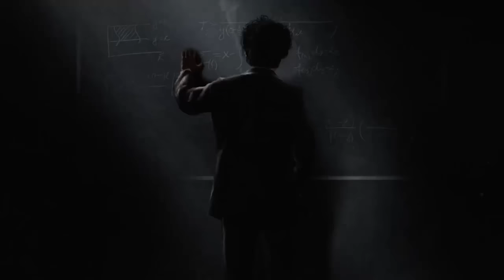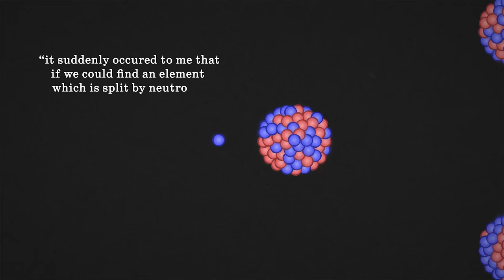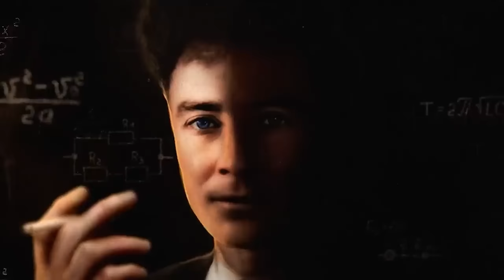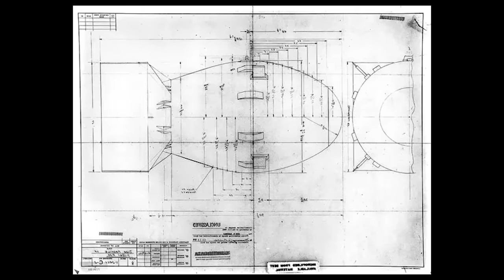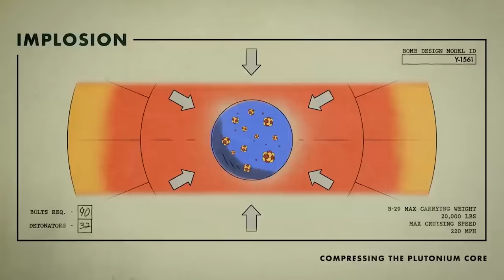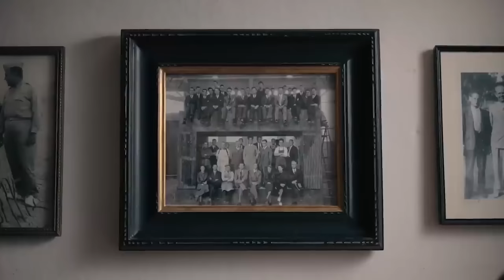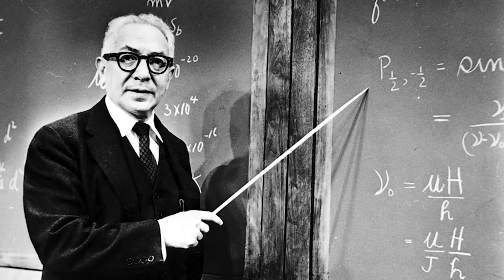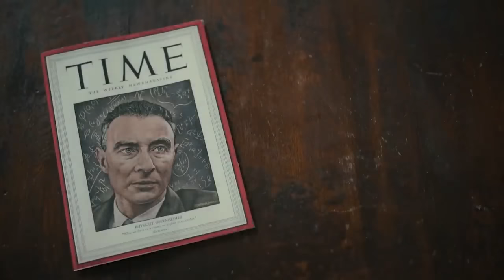Oppenheimer: Ben Şimdi, Dünyaların Yok Edicisi Olan Ölüm Oldum!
İnsanlar, genelde sadece en büyük başarı veya başarısızlıklarıyla anılırlar ve Oppenheimer için bu, atomun enerjisini tarihte ilk defa açığa çıkararak, bir bomba üretmeyi başaran; kimine göre 2. Dünya Savaşı'nı anında bitirerek milyonlarca hayatı kurtaran, kimine göreyse saniyeler içinde yüz binlerce insanın katline sebep olan ekibin başındaki deha olmaktı. Yani kısaca, "atom bombasının babası" olmaktı...

Ama insanlar, sadece en büyük başarı veya başarısızlıklarından ibaret değiller. Örneğin Oppenheimer, sadece parlak bir fizikçi değildi; aynı zamanda bir şiir aşığıydı, konuştuğu herkesi büyüleyen inanılmaz bir zekaya ve karizmaya sahipti, Latince ve Sanskritçe de dahil 7 farklı dili konuşabiliyor veya anlıyordu, at binmek en büyük tutkuları arasındaydı ve kadınlara düşkünlüğü nedeniyle yuva yıkmak konusunda bir ustaydı. Tüm bunlar, bir araya gelerek Oppenheimer'ın çelişkilerle ve mistisizmle dolu öyküsünü yazdı. İşte bu, o öykü...

00:00 Giriş: Oppenheimer
01:45 Zengin Başlangıçlar: Amerika'da Hayat
02:40 Okulda İlk Yıllar: Her Şey Birbirine Bağlı!
03:42 Kimyadan Fiziğe Bir Yolculuk: Parçalar Bir Araya Geliyor!
04:19 Cambridge Hayatı: Oppenheimer, Etrafını Nobel Ödüllü Dehalarla Sarıyor!
06:10 Sorunlu Bir Kişilik: Oppenheimer, Danışmanını Zehirli Elmayla Öldürmeye Çalıştı!
08:00 Avrupa Turu: Oppenheimer Bilimde Devrimler Yaratmaya Başlıyor!
09:21 Caltech Faciası: Oppenheimer, Linus Pauling'in Eşine Sırnaştı!
11:00 Oppie: "İki Aşkım" Dediği Fizik ve Çöl Taşra Bir Araya Geliyor!
12:31 Büyüleyici Bir Karizma: Ateşten Bir Çember, Oppenheimer'ı Çağırıyor!
14:05 Kara Delik: Oppenheimer Bilime Neler Kattı?
16:37 Apolitik: Oppenheimer Siyasetle İlgilenmeye Başlıyor!
17:49 Komünist: Oppenheimer'ın Komünist Parti ile İlişkisi Neydi?
18:52 İmkansız Aşk: Jean Tatlock ve Katherine "Kitty" Punning ile İlişkisi...
20:10 Manhattan Projesi: Bilimin "Şampiyonlar Ligi" Toplanıyor!
22:56 Oppenheimer, Manhattan Projesi'nin Yıldızına Dönüşüyor!
24:13 Implosion Tipi Gadget: İlk Atom Bombasının Tasarımı Ortaya Çıkıyor!
26:00 Aşk Krateri: Oppenheimer, Aşklarından Birini Kaybediyor...
26:38 Trinity Testi: İnsanlık Tarihinin İlk Atom Bombası Patlatılıyor!
28:27 Oppenheimer ve Mistisizm: "Ben, Şimdi, Alemlerin Yok Edicisi Olan Ölüm Oldum!"
29:41 "Şampiyon Boksör": Oppenheimer, Artık Amerika'daki En Güçlü Bilim İnsanı!
30:43 Nagazaki ve Pasifizm: Gerçekler, Oppenheimer'ı Sarsarak Kendine Getiriyor!
32:21 Oppenheimer, Bir Sovyet Ajanı Olabilir mi?
33:39 Düşüş: Oppenheimer, Bütün Gücünü 1 Günde Kaybediyor...
36:04 Afaroz, Oppenheimer'ı Tekrar Karanlığa Sürüklüyor...
37:09 Şampiyon Geri Dönüyor!
37:43 Boğaz Kanseri: Ölüm, Oppenheimer'ı Yakalıyor!
38:27 FBI, Ölümünden Sonra Bile Oppenheimer Ailesini Boğmaya Devam Ediyor!
39:00 Kapanış: İçimizdeki Oppenheimerlar ve Bilimin Gücünün Getirdiği Sorumluluk